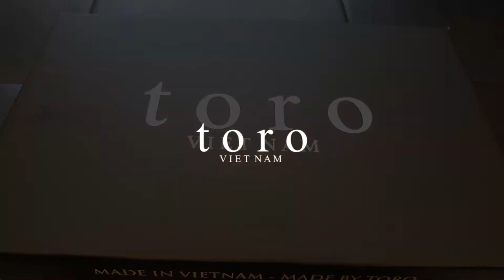CỰC HÚT MẮT VỚI TORO OXFORD MỚI VỀ TỪ TOROSHOES | TOROSHOES - GIÀY TÂY LỊCH LÃM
Toro Oxford - mẫu Oxford cách tân với sự kết hợp độc đáo giữa hai chất liệu da trơn & da lộn! Hãy cùng Toro trải nghiệm sản phẩm này nhé👌
Chi tiết sản phẩm:
TOROSHOES - Giày Tây Lịch Lãm.
▪ Store 1: Số 678 đường Láng, Hà Nội - 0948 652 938
▪ Store 2: Số 04 Tôn Đức Thắng, Hà Nội - 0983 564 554
✈ Ship nội thành và COD toàn quốc - 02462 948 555